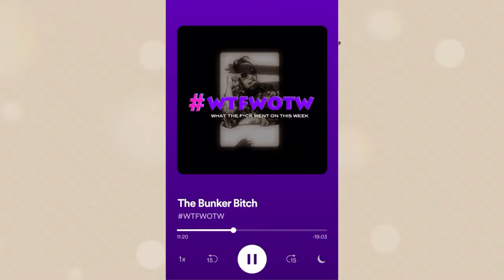WTFWOTW: #5 + 6 (crumb vibe sampler)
WTFWOTW (What The F*ck Went On This Week) is a weekly witty repartee rundown of pop culture, current events, human interest stories and interviews. (+/- 30min p/e)

Host: @Ru.Does.It (IG)
Sidekick: @DarrenLorenzo.Bruh  (IG)

Snippets taken from: "The Bunker Bitch" & "Homesick E-ve-ry-day"

… as well as mobile apps: Overcast, Pocket Cast, Castro & Castbox.